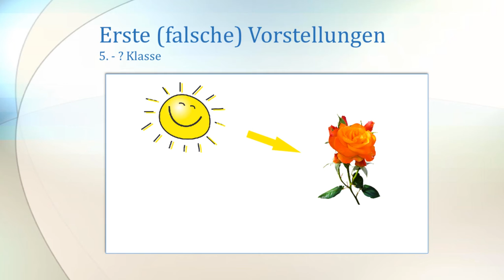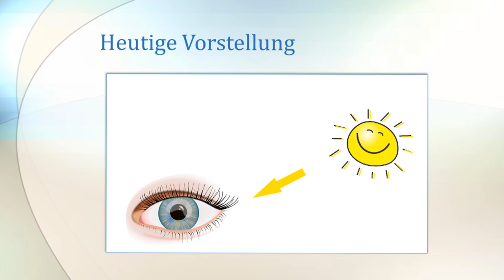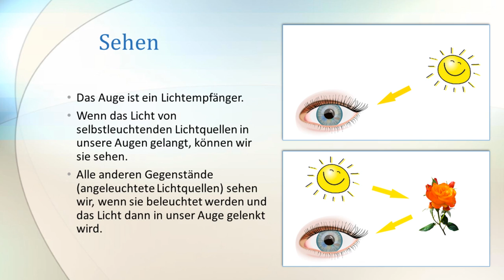Physik Optik (Grundwissen): Sehen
Hier in diesem Video geht es darum, wie der Sehvorgang funktioniert.